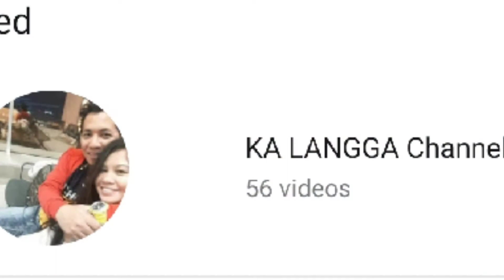Prank alexa ampon na anak lang daw siya!!